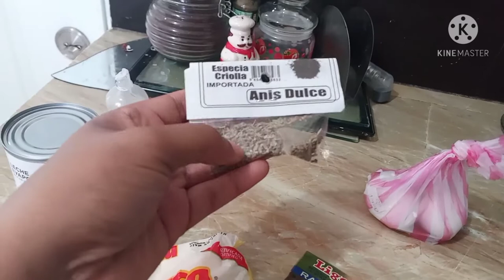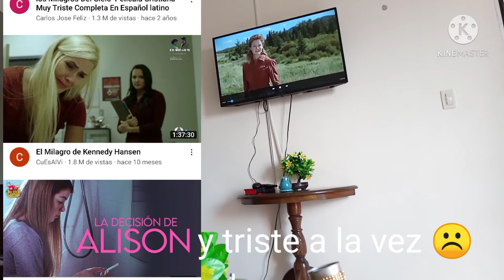vlog , ya pusimos la TV en la sala /hice arepitas de maíz/secando el agua del balcón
vlog , ya pusimos la TV en la sala /hice arepitas de maíz/secando el agua del balcón   💋 GRACIAS POR ACOMPAÑARME EN UN NUEVO VÍDEO                                              📸 INSTAGRAM: SENCILLAMENTE NAYAL FANPAGE :NAYAL FAMILY VLOGS 📸CANAL DE MODA: SENCILLAMENTE NAYAL